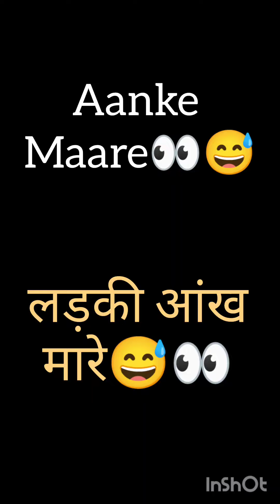Aankh Maare | Renuka Panwar | Sapna Chaudhary | Raj Mawar | New Haryanvi Hit Song 2023